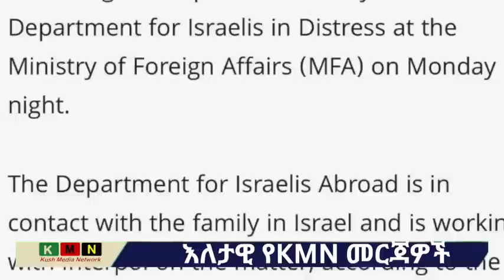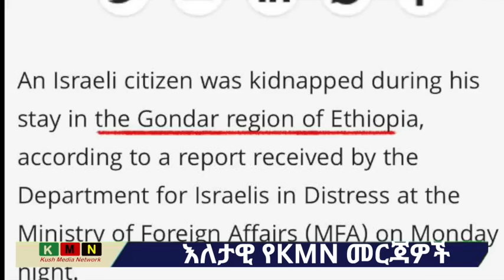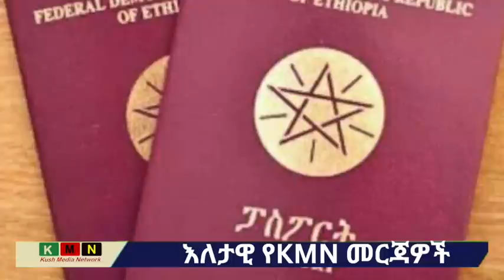1ሺህ የመንግስት ስራዊት ገደለን..., አማራ ክልል ጦርነቶች እንዳአዲስ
KMN...News